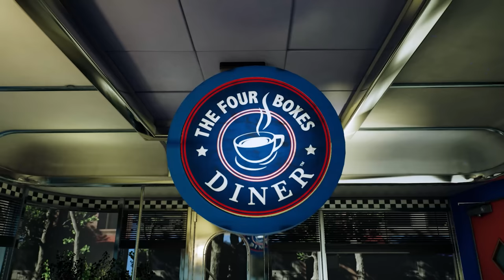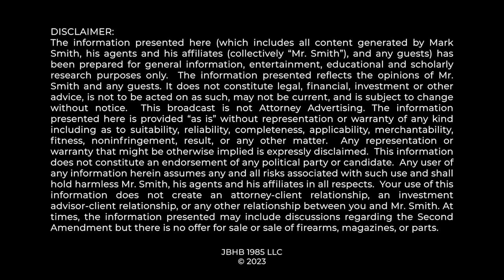HUGE 2A NEWS: Federal Court Declares Assault Weapon and Magazine bans to be UNCONSTITUTIONAL...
US District Court Judge Stephen McGlynn issues ruling that Illinois assault weapon and magazine bans are unconstitutional and may not be enforced.

0:00 intro
2:08 Assault Weapon Ban
2:50 Use and Possession protected
4:09 AR=protected arm
4:24 "assault weapon" not a category
4:45 semi-auto rifles
5:02 In common use is key test
6:05 millions own these arms
6:20 magazines are arms
6:54 Defendants' expert helped 2A
7:16 Pistol Braces
8:30 summary
9:02 Caetano